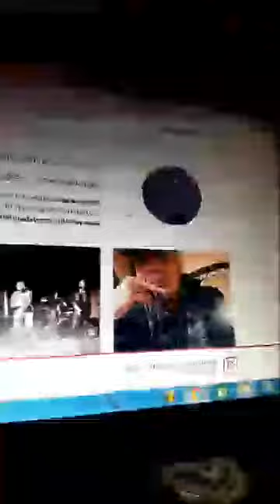Matias Andres Autentico